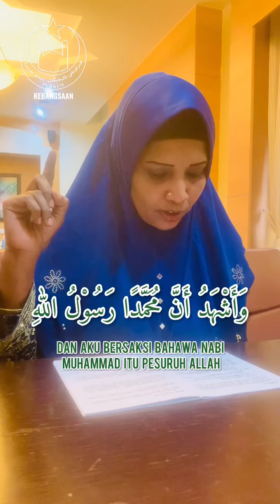HIDAYAH IBU TUNGGAL PELUK ISLAM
oleh : SRZ

KUALA LUMPUR – Hati seorang ibu tunggal yang lama terpendam untuk memeluk agama Islam telah tertunai selepas beliau mengucapkan dua kalimah syahadah di Ibu Pejabat Pertubuhan Kebajikan Islam Malaysia (PERKIM) Kebangsaan pagi tadi.

Aisyah Dewi atau nama Islamnya Aisyah Dewi Pallaniappan memeluk Islam di hadapan Pembantu Pegawai Unit Pembangunan Dakwah dan Operasi PERKIM Kebangsaan, Ustaz Haji Amran Anbarasu Abdullah.

Menurut Aisyah Dewi, hatinya bertambah tenang, gembira dan bersyukur selepas mengikrarkan dua kalimah syahadah di dalam Bahasa Arab diikuti pula dalam Bahasa Tamil.

Aisyah Dewi berketurunan India berkata, hanya agama Islam sahaja jalan atau cara kehidupan yang sebenar.

Beliau yang mempunyai seorang anak berusia 26 itu berkata, penghijrahan beliau ke agama Islam merupakan satu keputusan yang telah lama difikirkan secara mendalam.

Beliau nekad memeluk Islam selepas pemergian ibunya beberapa bulan lalu kerana beliau merasakan telah hilang arah dan tujuan hidupnya.

Aisyah Dewi yang berasal dari Johor hadir ke PERKIM Kebangsaan dibantu oleh rakannya, Muhammad Najiy Abdullah yang juga merupakan seorang saudara baharu.

Dalam penghijrahannya itu, beliau berazam untuk mempelajari dan mendalami agama Islam dengan mengikuti Kelas Pengajian Islam PERKIM Kebangsaan (KPIPK) yang diadakan pada setiap hari.

Tambahnya, beliau tidak sabar untuk berkongsi ceritanya kepada rakan-rakan Muslimnya mengenai kegembiraannya memeluk Islam di Awal Muharam kerana mereka sering menganggap sifat Aisyah Dewi yang selalu bergurau senda.

Selain ingin mempelajari Islam dengan bersungguh-sungguh, beliau juga berhasrat ingin menghulurkan pertolongan seperti mana yang telah diajar oleh Islam.

Amran turut memberikan panduan penerangan memeluk agama Islam kepada Aisyah Dewi iaitu dengan memberi pengertian Rukun Iman, Rukun Islam, tugas dan kewajipan sebagai seorang Islam.

Selain itu, Amran memberi penerangan mengenai tanggungjawab terhadap keluarga bukan Islam serta larangan menyembah selain Allah dan larangan membuat perkara yang ditegah dalam Islam kepada Aisyah Dewi.

Selepas merekodkan pendaftaran pengislaman, Amran menyampaikan beg Majlis Agama Islam Selangor (MAIS) yang mengandungi kit pengislaman seperti al-Quran, buku Iqra’, buku Asas Fardu Ain, sejadah, telekung dan lain-lain kepada Aisyah Dewi.